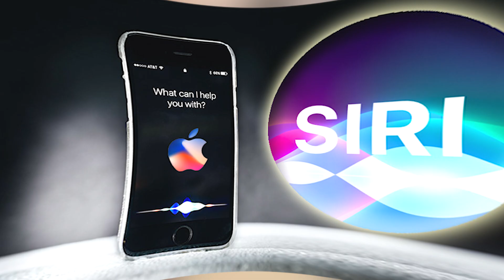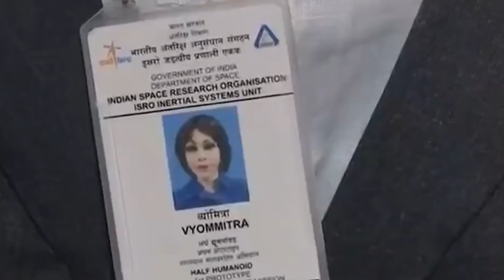7 MOST EXPENSIVE Humanoid ROBOTS IN THE WORLD IN 2024!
7 MOST EXPENSIVE Humanoid ROBOTS IN THE WORLD IN 2023!